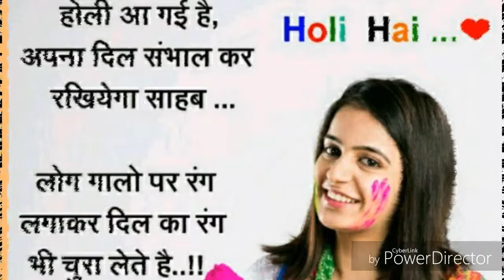Holi 2018 Whats app status latest